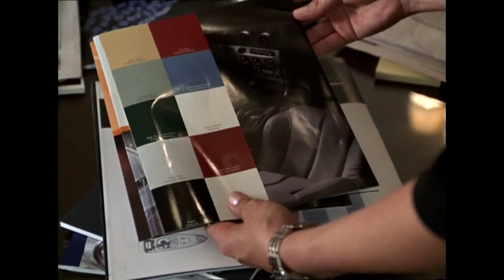Woman's Attack Is Exposed As A Fake | Law & Order: Special Victims Unit | PD TV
Detectives Benson & Stabler investigate a woman whose claim of an attack at a party is exposed as a complete fake.

From Law & Order: Special Victims Unit Season 2 Episode 8 'Taken' - The case of a 17-year-old rape victim takes a strange turn when her immediate family tries to keep the scandal quiet while they prepare a lawsuit.

Law & Order: Special Victims Unit (1999 -): A special victims unit of NYPD detectives solve cases based on real crimes. At the same time, they try not to let the dark side of investigation affect their personal lives.